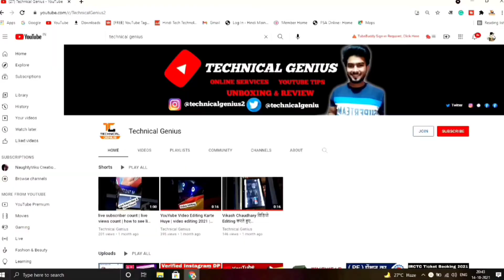ICICI Bank Account Inactive Problem Solved | How To Activate ICICI Bank Account From Inactive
About This Video:- 👇
Namaskar dosto aaj ki is video me hum aapko batayenge agar aapka icici bank account inactive ho jata hai to aap kaise activate kar sakte ho, to is video ko aap pura dekhna or agar video pasand aaye to like share or channel ko subscribe kar dena thank you.

Editing Software By :- YouTube Create